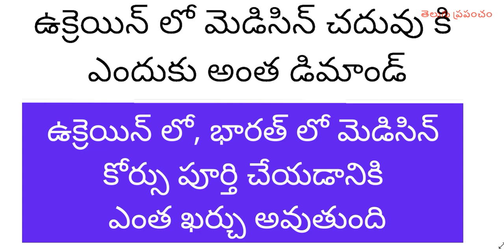ఉక్రెయిన్ లో మెడిసిన్ చదువు కి ఎందుకు అంత డిమాండ్ | why high demand for Medicine course in ukraine